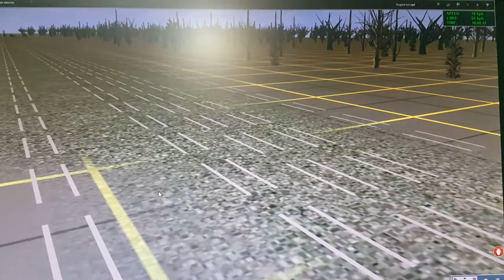Dave And The Trucks Part 6